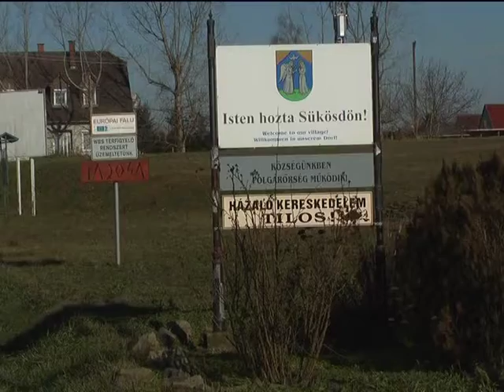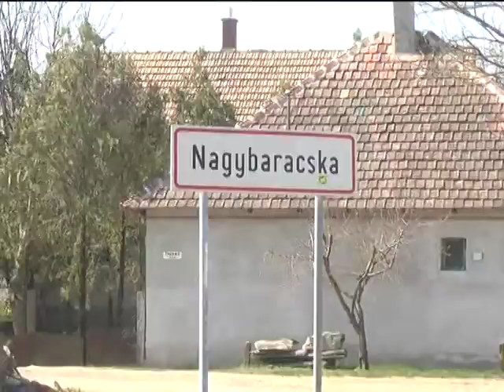A fegyelmezett gazdálkodás jutalma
Újabb jelentős támogatáshoz jutnak azon önkormányzatok, amelyek nem részesültek a kormány adósságátvállalásából, hiszen nem halmoztak fel tartozást korábbi munkájuk során. Először 2014-ben jutottak pénzhez a fegyelmezetten gazdálkodó települések, akkor mintegy 450 millió forintot kaptak a Baja környéki falvak, községek. Most szintén közel fél milliárd forinthoz jutnak hozzá az érintett önkormányzatok.